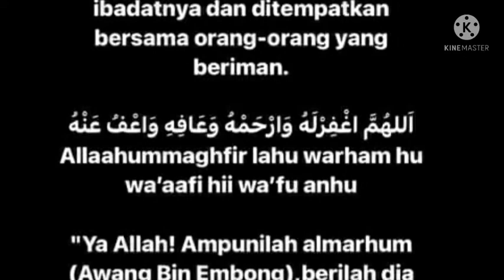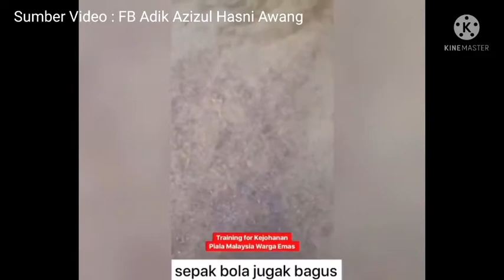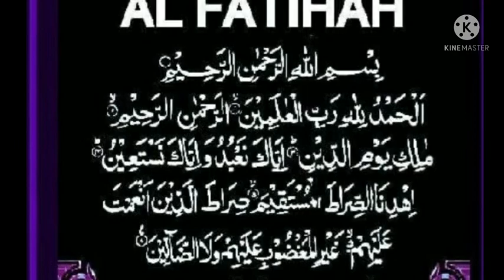⚫((TERKINI))⚫ Inalillahiwainalillahirojiun |Bapa Datuk Azizul Hasni Awang Meninggal Dunia |31.01.22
Tanggal 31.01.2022 (Isnin) pulangnya ke Rahmatullah bapa kepada Raja Basikal negara Datuk Azizul Hasni Awang( Allahyarham Awang Bin Embong).Perkara tersebut di umumkan oleh Datuk Azizul Hasni sendiri di dalam media sosialnya. Datuk Azizul Hasni ketika ini sedang berada di Melbourne, Australia bersama isteri dan anak2nya tempat dimana dia menjalankan latihan basikalnya.Dilaporkan kematian Allahyarham adalah disebabkan sakit stroke yang dialaminya. Allahyarham merupakan salah seorang stroke survivor.Dalam perkongsian adik bongsu pada tahun lepas Datuk Azizul Hasni memaparkan kisah adik bongsunya dalam menjaga dan merawat kembali Allahyarham ayahandanya daripada serangan stroke yang dialami dengan penuh kecekalan. Salam takziah buat seluruh keluarga dan sanak saudara Datuk Azizul Hasni di atas pemergian ayahanda tercinta. Semoga Allah mencucuri roh Allahyarham dan ditempatkan bersama-sama para solihin. Amiin